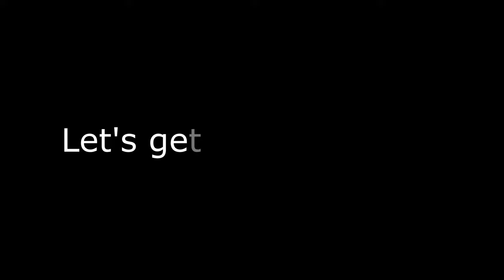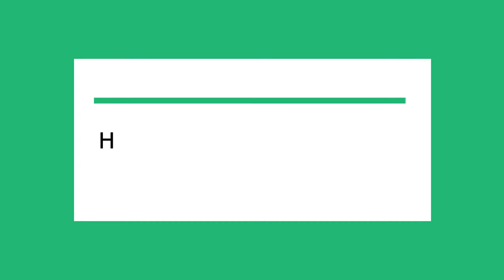Meet COACH KEN MENDOLA and the weKENrun TEAM, part 1 | Abi Paco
Hope you all enjoy this video as you get to know more about Coach Ken Mendola and the weKENrun Team!